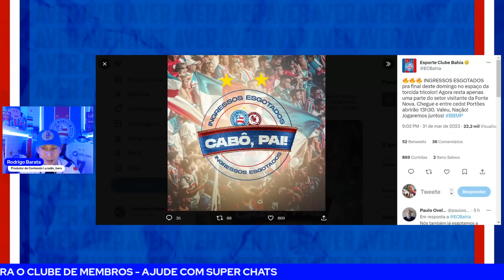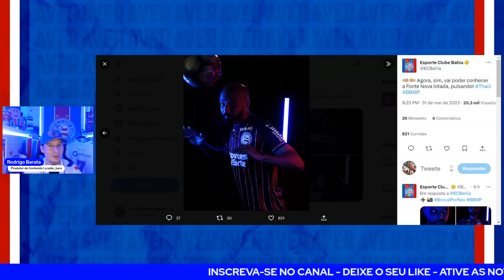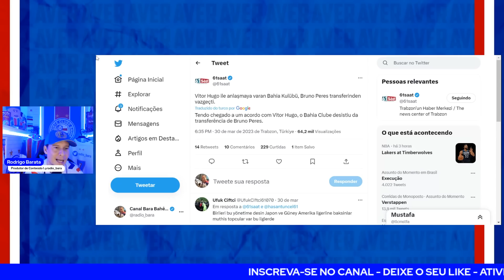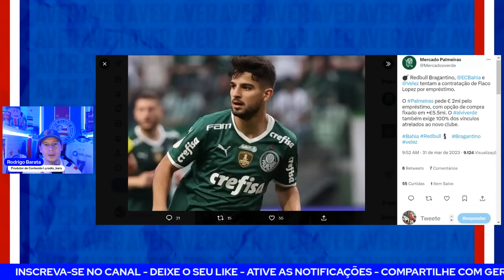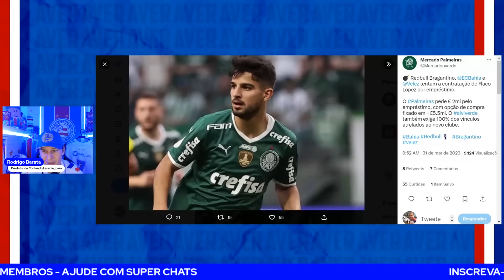🚨APURAÇÃO: B. PERES E F. LOPEZ! 😳BAHIA ENCERROU CONTRATAÇÕES? ❌ INGRESSOS!